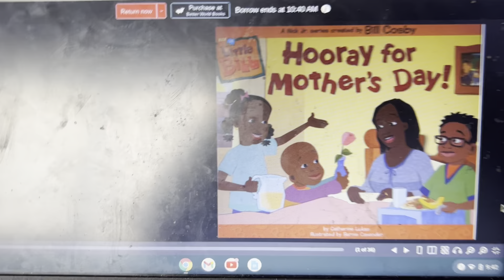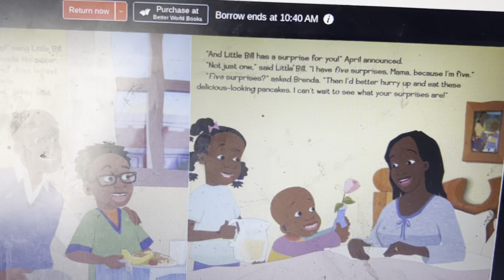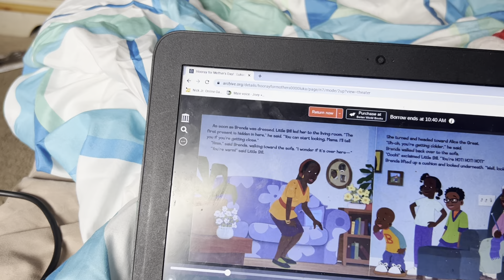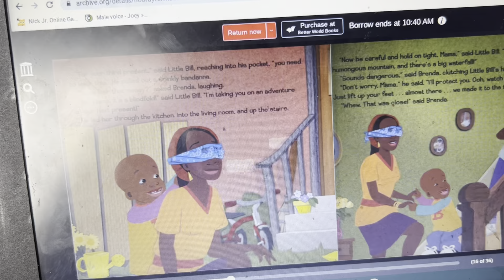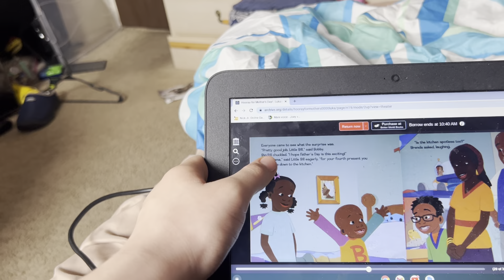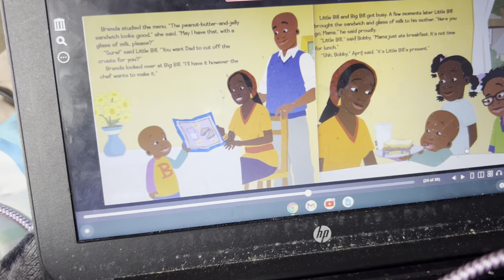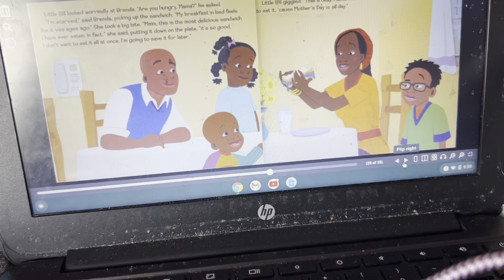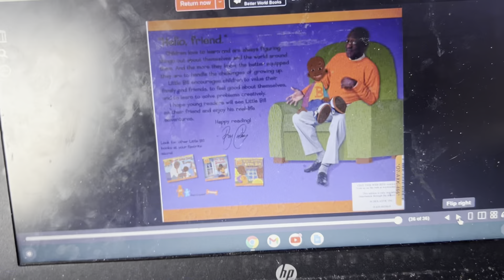Little Bill Hooray for Mothers Day Read Along